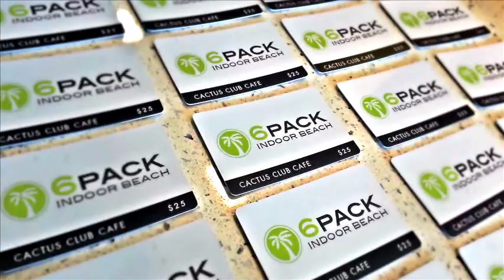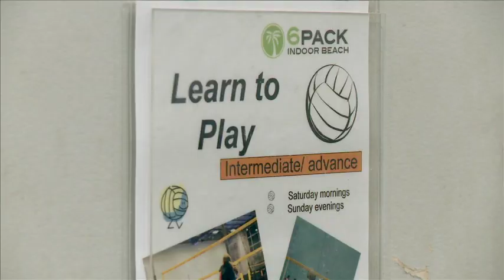We Are the Chamber, 6 Pack Indoor Beach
Have you ever found yourself longing for some sun and sand in the winter? Welcome to 6Pack Indoor Beach Centre, probably the most modern indoor beach facility located in North America. They are fun in a box, a spacious 18,000 sf. facility, 33 ft high ceilings and 5 FIVB sized beach courts.  6Pack Beach offers some of the best beach volleyball serving Vancouver, Richmond, Burnaby, and the GVRD area.  Guaranteed rain-free.

In this "We are the Chamber" video, 6Pack Indoor Beach's Lisa Tam explains how Chamber membership has helped them market to businesses and save money on important necessities!

Additional Footage supplied by The Studio Video Facilities.